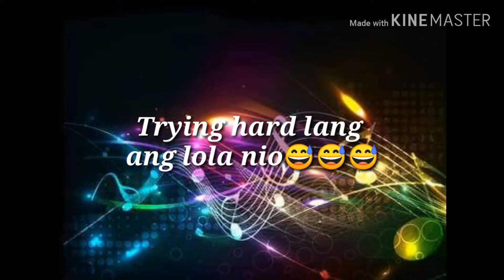Help Me Make it Through the Night/Malou Rosales